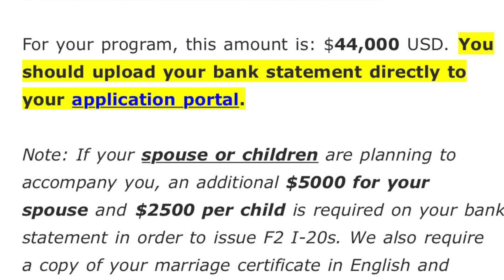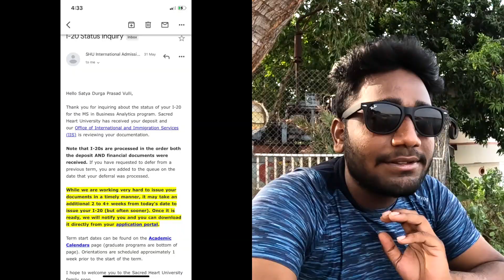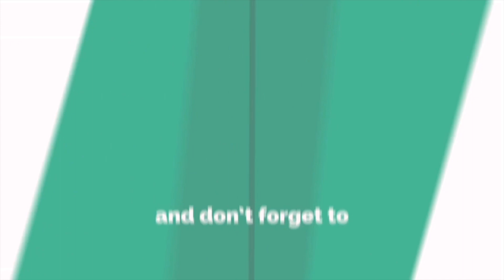HOW I SHORTLIST UNIVERSITIES FOR STUDY ABROAD!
How to Shortlist Universities for MS in USA || Check List

This video is about How to pick a university for MS in USA.

You wanna get to know me more? Also check out my introduction video in YouTube! here is the link: